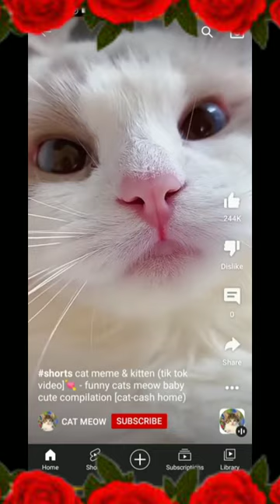Best Funny Animal Videos Of The 2023 🤣 - Funniest Cats And Dogs Videos 😺😍😂🐶 Funny cat & dog videos 😍